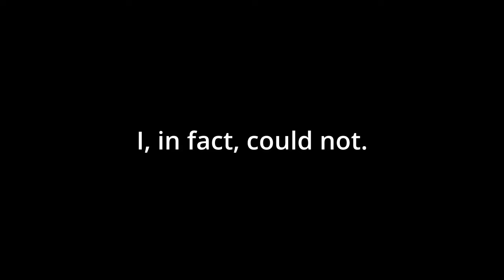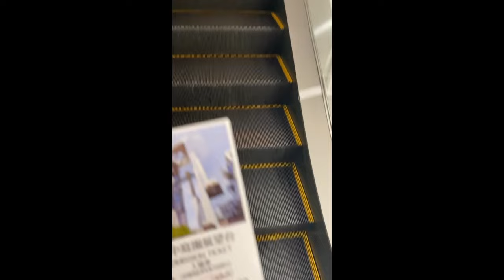Osaka, Japan 🇯🇵 Vlog Pt. 2 | Japan Solo Travel Vlog Series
In this vlog, I returned to the Osaka castle to tour the inside of it, went to the Umeda sky building to see aerial views of the city of Osaka, and went shopping at Uniqlo. I also have a sit-down discussion about parenting, earning the respect of your parents as an adult, and, in regards to loving yourself and those close to you, why it's so important to live life for yourself. Join me on this solo vlog and let me know your thoughts on the topics I spoke about down below.

Twitter, TikTok, Instagram:  LOLNotDarian